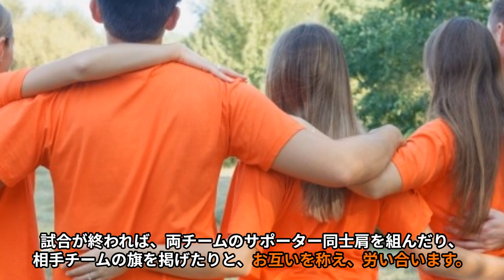【ラグビーの魅力】 #9 観客にも根付いているラグビー精神とは？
この動画は動画編集ソフトVrewで作成しました。